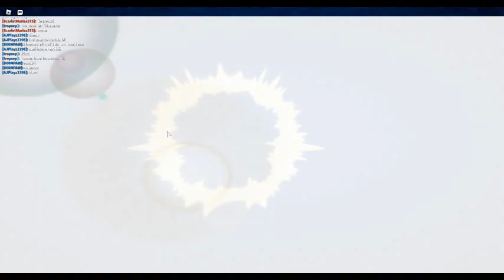ROBLOX Dodgeball Episode 296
What is it with people using the term "OwO"?, I Thought it was dead.